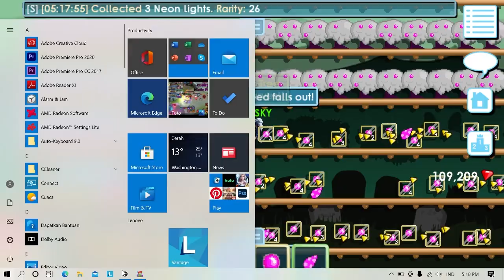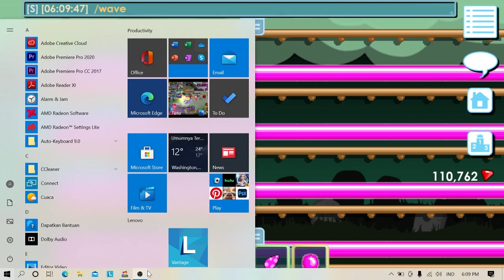Cara Profit Growotpia Dengan Modal 39WL | Tips Profit Growtopia 2021 | Growotpia Indonesia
ignore these keyworld

grwotopia profit
profit growtopia
growtopia trawlers man friend profit
growtopia profit food
growtopia food profit
growtopia massing
growtopia project
growtopia
growtopia profit
growtopia profit 2020
growtopiaprofit video
profit growtopia
growtopia massing
growtopia mass
growtopia project
gt profit